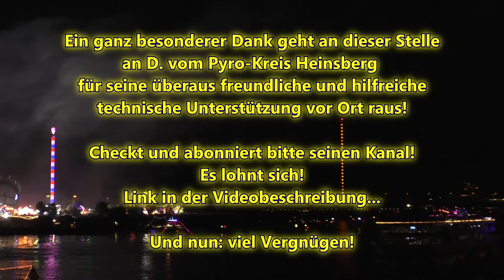Großfeuerwerk Rheinkirmes Düsseldorf 2019 (Soundtrack)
Hi Pyro-Freunde!
Auch 2019 gab es wieder ein ultra-fettes Feuerwerk zum Abschluss der Düsseldorfer Rheinkirmes! Wegen des niedrigen Wasserstandes im Rhein konnten diesmal auch die richtig fetten Kaliber (bis 210mm) geschossen werden. Ihr seht das Video hier in voller Länge und mit klassischer Musik unterlegt... zieht es Euch rein! :-)
Kleiner Fail am Rande: bei 22:59 zerlegt eine Shell am Boden! Achtet mal darauf... ;-)

Equipment: Panasonic HC-V777